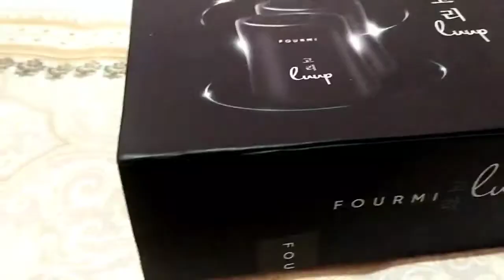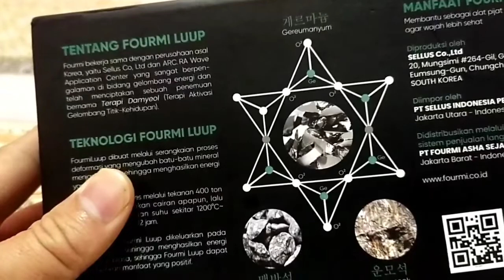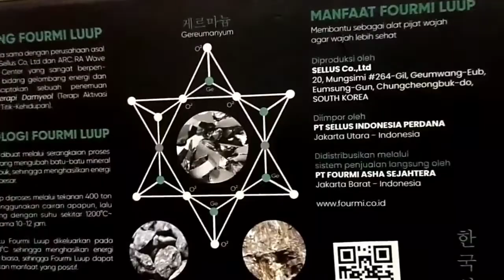batu luup untuk pijat wajah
Hello semua penonton dimana pun  berada, di dalam video ini saya akan mambahas salah satu produk yang bermanfaat untuk kesehatan maupun kecantikan wajah, nama produk ini adalah luup yaitu batu kesehatan yang di kirim dari korea selatan.
Produk batu luup ini di import oleh salah satu perusahaan yang ada di Indonesia lalu di edarkan atau dijual melalui sistem jaringan.
Batu luup ini adalah batu kesehatan yang bermanfaat untuk memijat wajah sehingga menjadikan wajah menjadi lebih cerah dan lebih sehat, cara penggunaannya juga mudah, cukup di pijat ke arah wajah kita maka kulit wajah akan terasa lebih sehat.
Untuk harga batu ini sendiri memang cukup mahal, namun jika di lihat manfaatnya tentu saja batu ini mempunyai manfaat yang lebih.
Jika ingin membeli produk ini bisa dicari di kota masing-masing, dan bisa dicoba sendiri di rumah ketika nanti sudah beli yah.
Saya mencoba batu kesehatan luup ini karena saya tertarik dengan promosinya, semoga batu ini juga bermanfaat untuk kita semuanya.
selamat menonton.